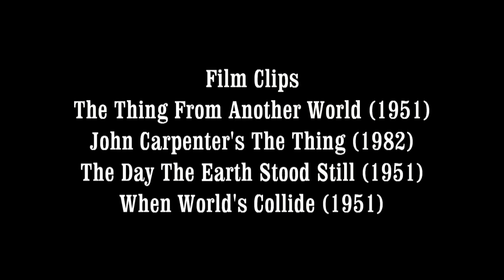The Thing from Another World Review - Off The Shelf Reviews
(Re-uploaded) Join Gary and Iain for a review and discussion of, The Thing from Another World (1951) by Directors, Christian Nyby, and Howard Hawks.  Starring, Kenneth Tobey, Margaret Sheridan and James Arness.